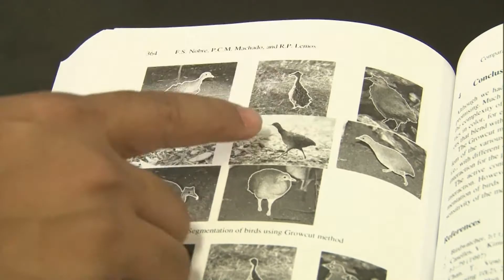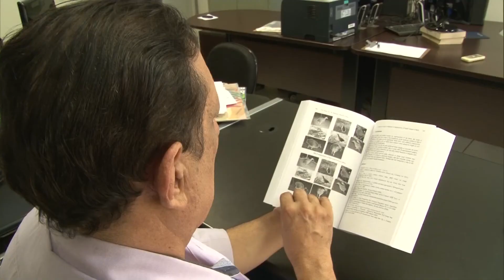Conhecendo a UFG - Reconhecimento Automático de Pássaros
- Projeto da Escola de Engenharia Elétrica, Mecânica e de Computação da UFG (EMC) busca desenvolver softwares que consigam identificar automaticamente pássaros pelo seu canto ou voo.